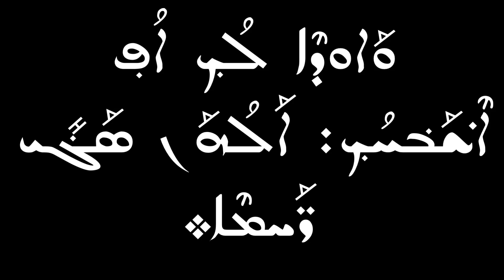Mor(y) Dalon(y) ܡܪܝ ܕܠܢܝ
Mor(y) Dalon(y) (with Lyrics) from the album Nusrotho (Gabriel Aydın)
ܡܳܪܝ̱ ܕܰ݁ܠܳܢܝ̱ ܡ̣ܶܢ ܨܳܡܰܪܬ݂ܳܐ ݂ܕܚܰܘܒ̈ܶܐ ܘܕ݂ܰܚܛܳܗ̈ܶܐ ܕ݂ܣܶܥܪܶ݀ܬ݂܆ ܠܺܝ ܕ݂ܢܶܚܬܶ݁݀ܬ݂ ܠܶܐܫܬܶ݁ܗ ܕ݁ܓ݂ܽܘܼܒܳ݁ܐ: ܘܶܐܚܕܰ݁ܬ݂݀ ܥܠܰܝ ܒܺ݁ܐܪܳܐ ܦ݂ܽܘܼܡܳܗ̇. ܐܰܣܳܐ ܬ݂ܒ݂ܳܪܶܗ ܕ݂ܠܶܒ݁ܝ̱ ܘܰܥܨܽܘܿܒ݂. ܘܰܒܙܽܘܿܦܳ݁ܟ ܚܰܘܰܪ ܟܽܘܼܬ݂ܡ̈ܳܬ݂ܝ̱. ܘܰܐܝܟ݂ ܡܳܟ݂ܣܳܐ ܘܗܳܝ ܚܰܛܳܝܬܳܐ ܩܰܒܶ݁ܠܰܝܢܝ̱ ܒܰ݁ܬ݂ܝܳܒ݂ܽܘܼܬ݂ܳܐ. ܐܰܢܗܰܪ ܠܺܝ ܥܰܝ̈ܢܰܝ ܡܰܕܰ݁ܥܝ̱. ܕܶܐܚܙܶܐ ܫܽܘܼܒ݂ܩܳܢܳܐ ܕ݂ܣܰܟ݂ܠܘ̈ܳܬ݂ܝ̱. ܘܰܐܘܕܶܐ ܠܳܟ݂ ܐܳܦ݂ ܐܶ݀ܫܰܒ݁ܚܳܟ݂: ܐܰ‌ܠܳܗܰܢ ܣܰܓܺ݁ܝ ܪ̈ܰܚܡܶܐ܀